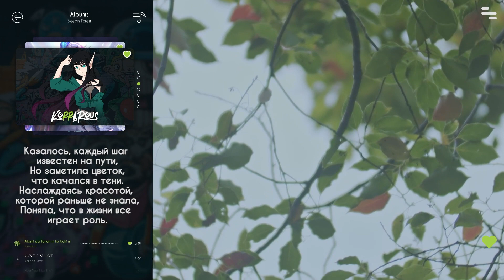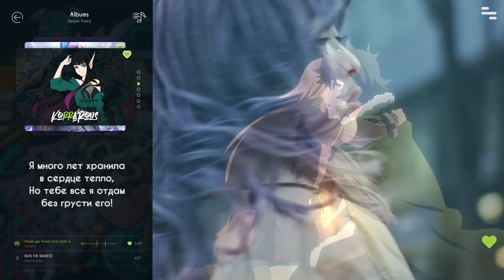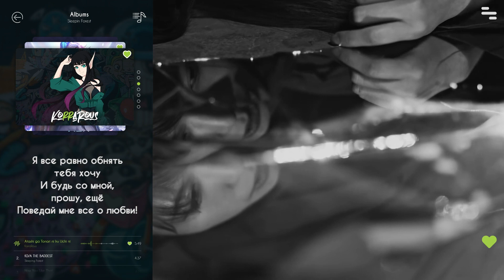Tate no Yuusha no Nariagari ED 2 Full 【RUSSIAN by SleepingForest】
Привет, ребята!
Мы с превеликим удовольствием выпускаем очередной кавер. Надеемся, что вам понравится.

Песня: Atashi ga Tonari ni Iru Uchi ni
Источник: Chiai Fujikawa

• Видео: Gauti

Если вы хотите нас поддержать, мы будем рады.